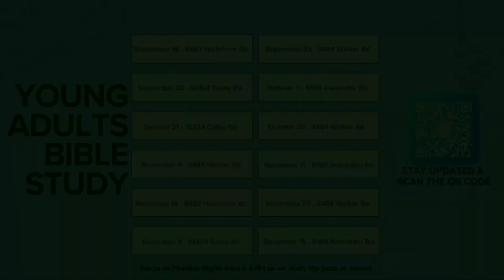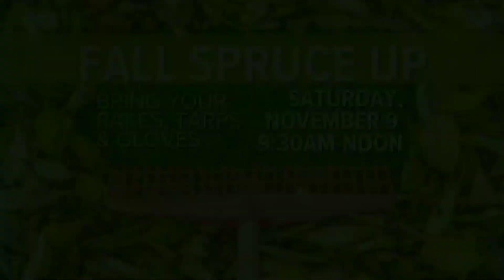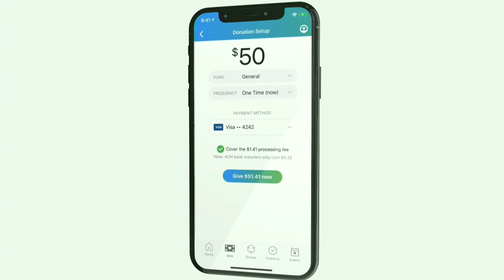John Hangsing | Live Global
John Hangsing | Special Speaker | Live Global | Grace Baptist Church, Batavia, NY